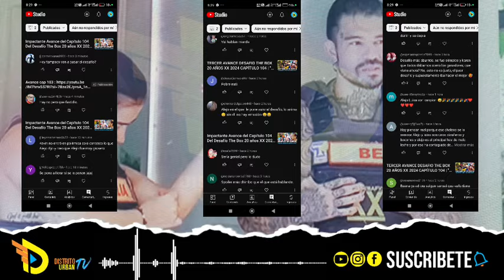SEXTO AVANCE DESAFIO THE BOX XX 2024 CAPÍTULO 104 | "Alejo y Darlyn Con chalecos" "Ganaria pibe"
para más información De noticias de entrenamiento.
- Disfruta de nuestras entrevistas
- De artistas, de personajes de todo el mundo, influencers politica y mucho más.
| Contenido completamente original |